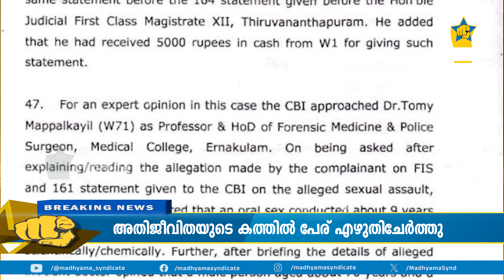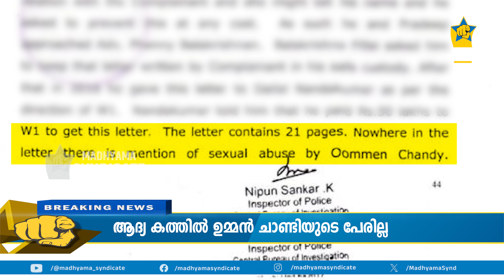കത്തെഴുതി വിറ്റ് സോളാർ അതിജീവിത;ഉമ്മൻ ചാണ്ടിയെ കുടുക്കിയത് ഇങ്ങനെ | Solar Case Letter | Oommenchandi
കത്തെഴുതി വിറ്റ് സോളാർ അതിജീവിത; ഉമ്മൻ ചാണ്ടിയെ കുടുക്കിയത് ഇങ്ങനെ | Clean chit for Oommenchandy | Solar Case CBI Report | Oommen Chandy Trapped | Conspirancy against OommenChandy | Anil Emmanuel |  MADHYAMASYNDICATE EXCLUSIVE